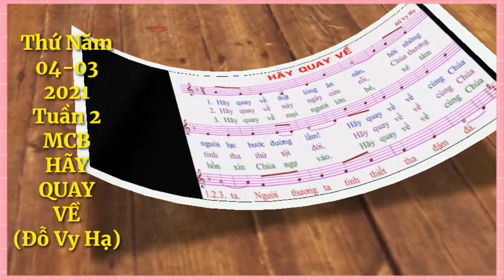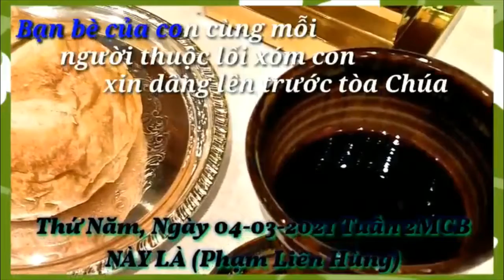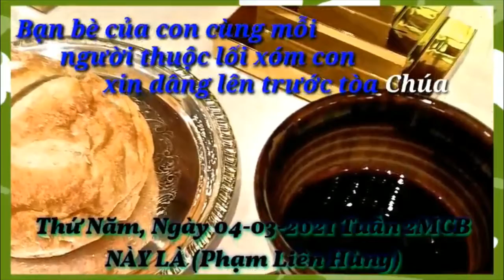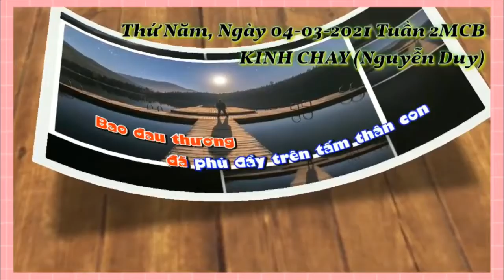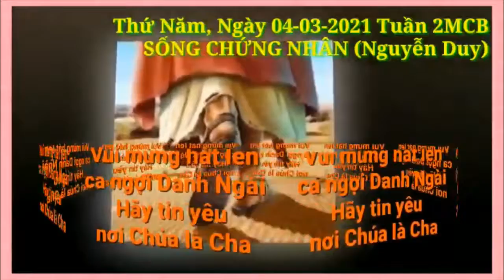(TN) Thứ Năm Ngày 04-03-2021, Tuần II Mùa Chay Năm B